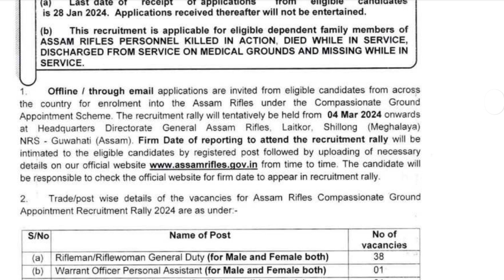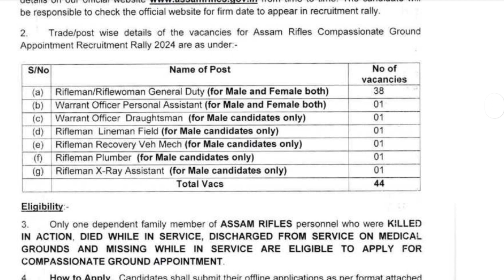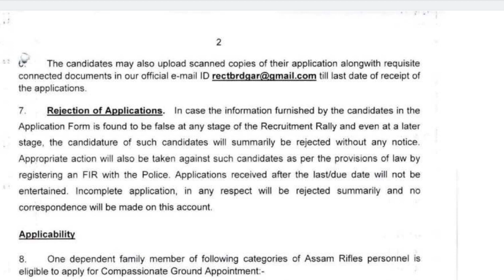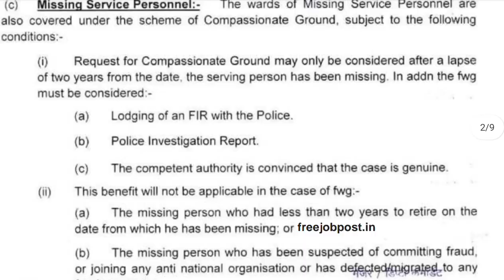Assam rifle recruitment 2023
Assam Rifles Personal Assistant Vacancy 2023
Assam Rifles Important Vacancy 2023